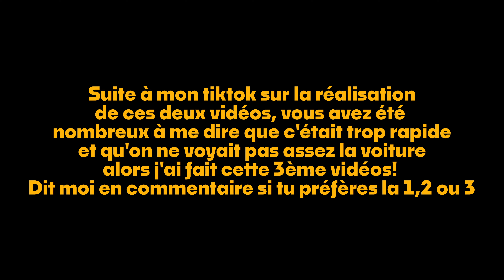BANNI du Circuit Paul Ricard!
Il s'en est passé des choses en 2 semaines de courses, alors on va faire un point!

Rejoins-moi sur insta et tiktok: N.EBULAW

Rejoint-nous aussi sur discord!

Objectif:
Sigma 105MM F/1.4
Sigma 100-400MM
Sony 28-70MM